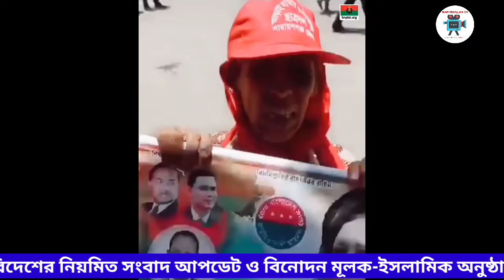আমার মায়ের মুক্তি চাই সেই ভিডিও ভাইরাল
Thanks